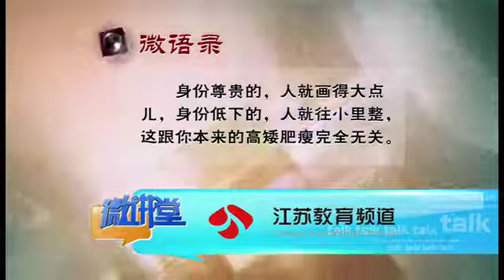微讲堂[]-唐人宫乐 声声醉人《唐人宫乐图》（晚唐，佚名，现藏台北故宫博物院）古画中的乐器 乐师 唐代的“中国好声音” 古画断代 高腰襦裙 晚唐宫廷饮茶方式 茶圣陆羽《茶经》中“煎茶法”场景重现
微讲堂[]-唐人宫乐 声声醉人
《唐人宫乐图》（晚唐，佚名，现藏台北故宫博物院）
.古画中的乐器：荜篥 琵琶 古筝 笙 牙板
.唐代女乐师
.唐代的“中国好声音”
.古画断代
.高腰襦裙
.晚唐宫廷饮茶方式
.茶圣陆羽《茶经》中“煎茶法”场景重现